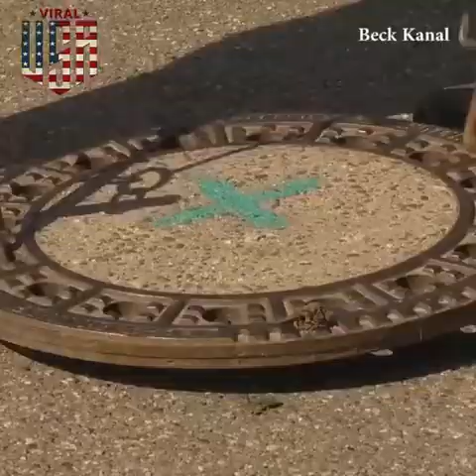Manhole Reparation in Germany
Captivating video showing manhole cover replacement process with a new Multitop Plus System manhole cover produced by ACO Group.

ACO Group is a German engineering company founded in 1946 and specialized  in building elements for civil engineering , building construction , gardening and landscaping , domestic engineering , sewage treatment and agricultural construction.

Video credit: ACO Severin Ahlmann GmbH & Co. KG , Post-production by Extreme Machines Magazine
Sector of activity: Building and civil engineering works

About Extreme Machines Magazine:

Extreme Machines Magazine is a website and also a YouTube Channel. From the giant car companies to the small craft company, we want to share the most interesting industrial processes around the world in a fun way.